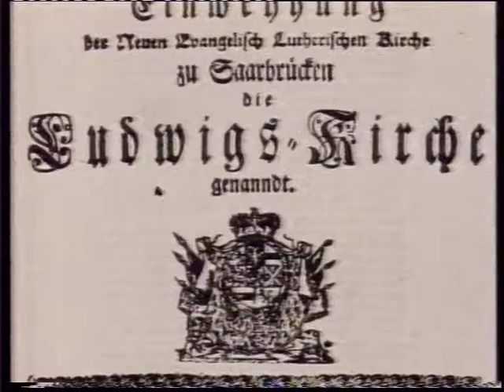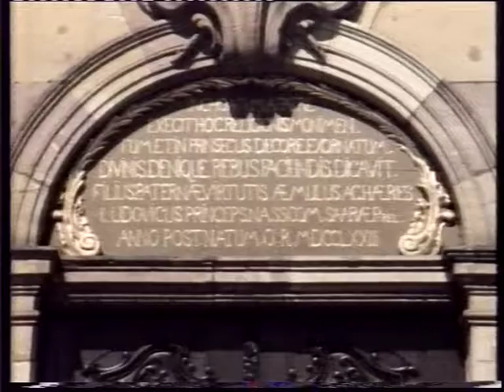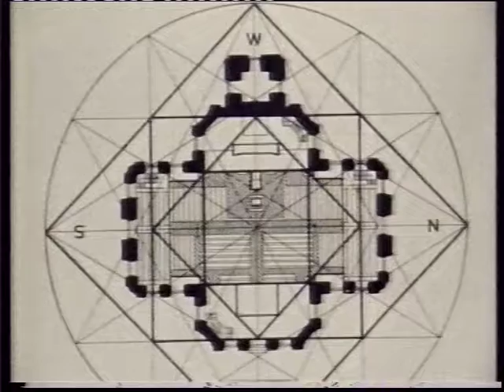S3 SR 13.01.1988 Die Ludwigskirche in Saarbrücken